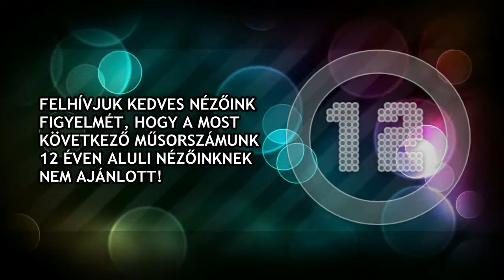Kultúrpiac [4.rész]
Bercsényi Tv - A Bercsényi Miklós Katolikus Gimnázium és Kollégium, Általános Iskola, Óvoda hivatalos televíziója!